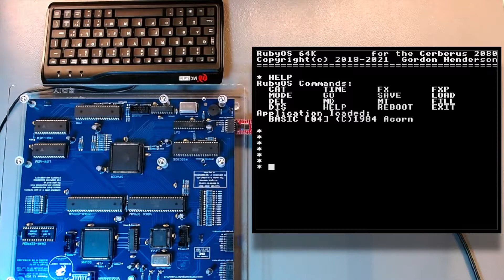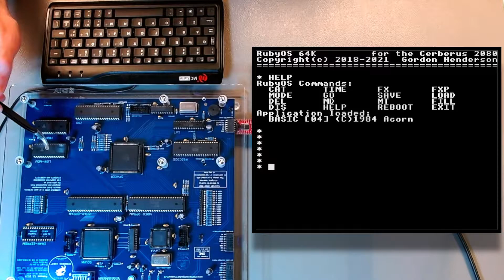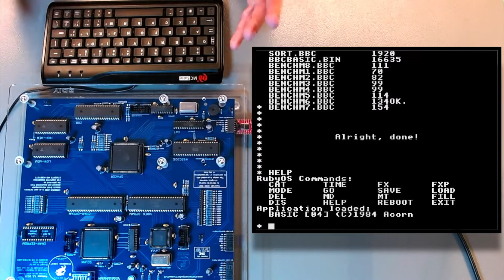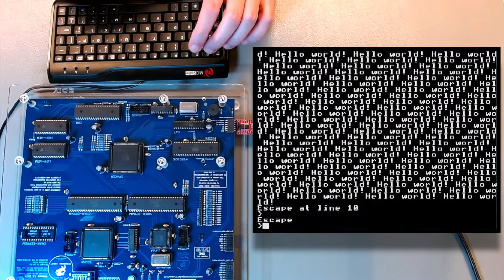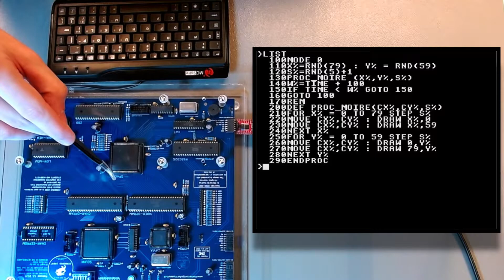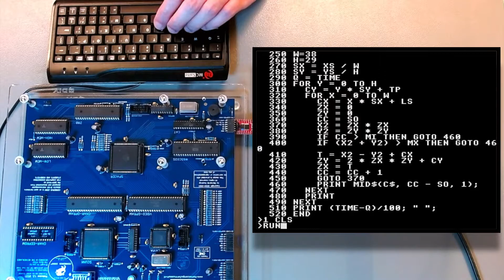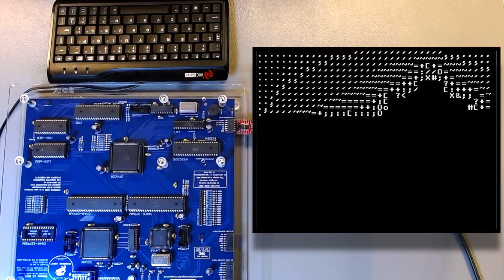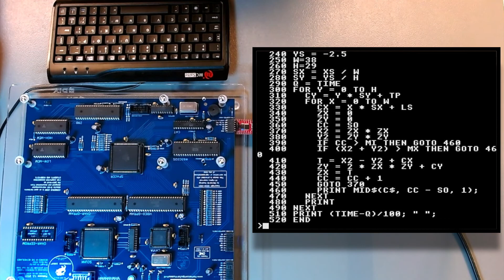Demoing CERBERUS, the flexibility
CERBERUS 2080™ is a complete, innovative, fully-functional, multi-processor 8-bit microcomputer. It is meant as an open-source educational platform for students of computer engineering and advanced hobbyists, supporting both the Z80 and the 65C02 CPUs. As such, it has been designed correctly so to provide a proper example. Unlike many hobby computers, CERBERUS is a self-contained system and rock-solid in terms of robustness and reliability. It's also pretty darn fast!

In this series fo short videos, I'll be introducing you to CERBERUS and demonstrating its flexibility and myriad capabilities. In this episode 2, I focus on the flexibility of this ROM-free system, and demonstrate RubyOS and BBC Basic 4 ported to CERBERUS.

RubyOS for CERBERUS 2080™, BBC Basic 4 and other applications demonstrated in this video can be found here: